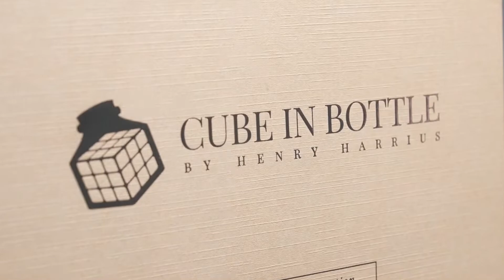Cube In Bottle - Henry Harrius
Une révolution dans la magie du cube ! Avec ce projet, nous introduisons le final parfait à toutes les routines de magie de cube existantes. Vous êtes maintenant en mesure d'écraser magiquement un cube dans un bocal ! Vous remettez immédiatement l'objet impossible à examiner et vous l'offrez en souvenir.

Q : Qu'est-ce qui est inclus ?

Tout ce dont vous avez besoin pour réaliser le tour
De nouveaux gimmicks conçus en exclusivité
1 recharge Cube In Bottle
5 sacs en papier RD
1 Cube RD
2 jeux d'autocollants
Instructions vidéo complètes (50 minutes)
Q : Le produit inclut-il la bouteille que je peux offrir ?

Oui, elle est incluse. Vous pouvez l'utiliser à l'infini si vous ne l'offrez pas.
Q : Peut-on combiner le Cube In Bottle avec une autre routine de cubes existante ?

Absolument oui. Vous pouvez le combiner avec n'importe laquelle de vos propres routines, par exemple : Rd Insta + Venom Cube + Cube In Bottle
Q : Puis-je utiliser mes propres sacs en papier ?

Oui, vous pouvez.

L'avis des pros :
"Henry, vous avez un vrai bijou avec celui-ci ! Vous avez amené l'intrigue de la bouteille impossible à un nouveau niveau et je ne peux pas imaginer une façon plus simple et plus efficace de réaliser cet effet ! Je vais l'ajouter à mon spectacle"

- Shawn Farquhar

"Les effets d'aujourd'hui ont généralement un concept sur lequel ils s'appuient. Mais alors ils n'utilisent pas vraiment tous les outils à notre disposition. Ici, vous avez des illusions visuelles et sonores. Des manipulations faciles à réaliser. Des éléments de mystère, un moment clair de magie, une pénétration impossible laissant les gens avec un objet impossible qu'ils peuvent garder en souvenir.  C'est non seulement le meilleur des deux mondes, mais aussi le meilleur des dimensions parallèles."

- Garrett Thomas

"Follement doux ! Tout semble incroyable. Félicitations henry !"

- Mario Lopez